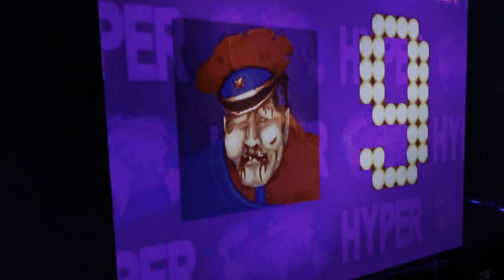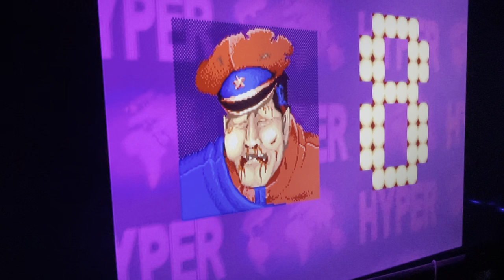Street fighter 2 as M.Bison - PS2